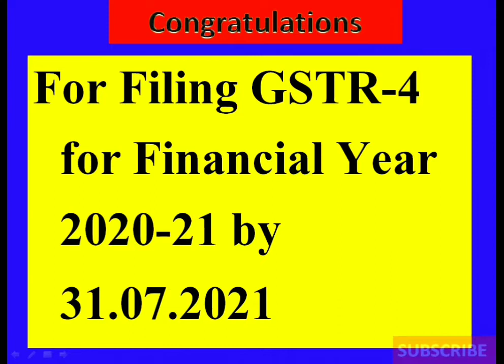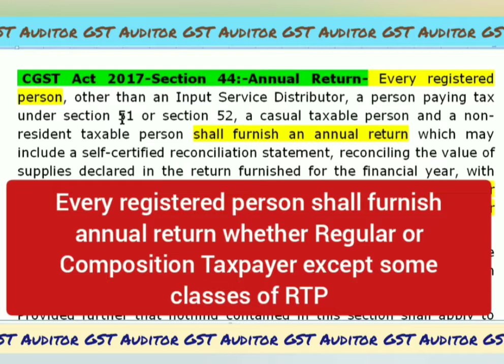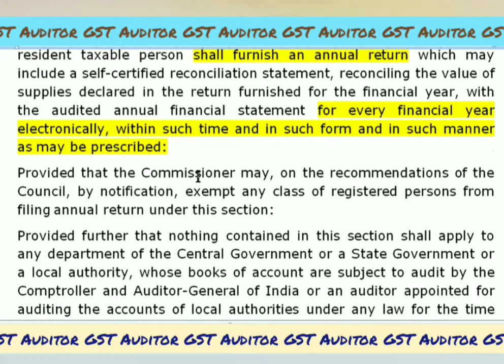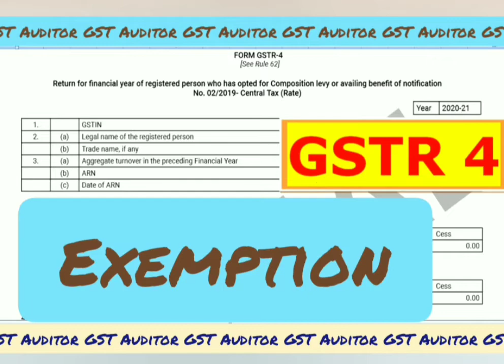GSTR9A update for Composition Taxpayers | FY 20-21 GSTR4 or GSTR 9A kaun sa return file karna hai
Watch the video to know in detail that Which Annual Return is to be filed by Composition Taxpayers for Financial Year 2020-21